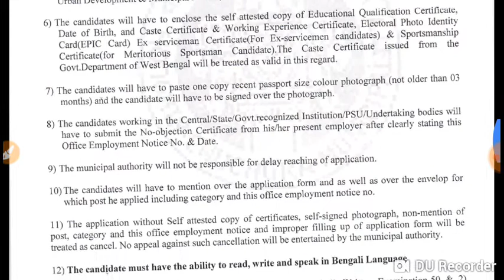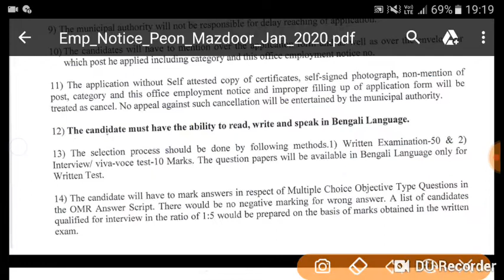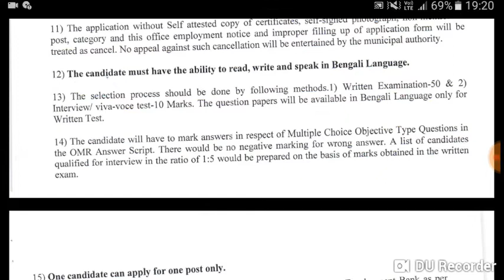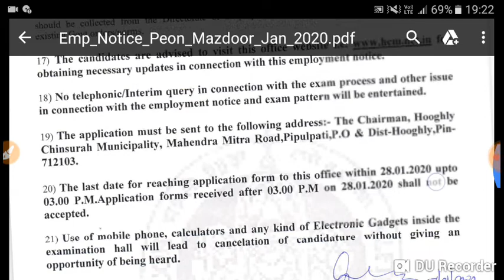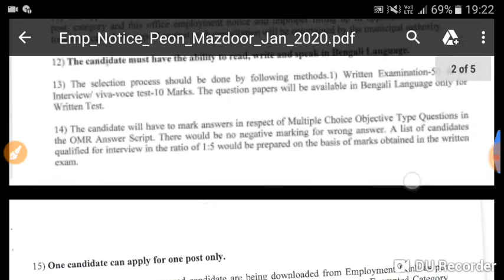Hooghly Municipal syllabus big update 2020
Syllabus and exam pattern full discuss in this video 2020